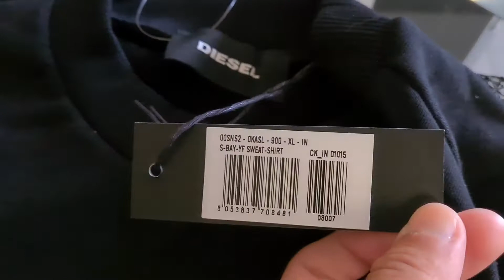Sapé comme PNL "DIESEL EMBROIDERED S-BAY-YF SWEATSHIRT"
ADEMO (PNL) VIOLEMMENT ARRÊTÉ PAR LA POLICE !